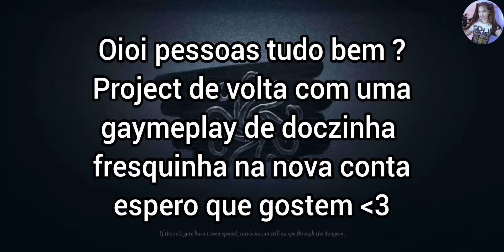The return of Project+gameplay doctor pirate 5 chiphers kite|Normal Match